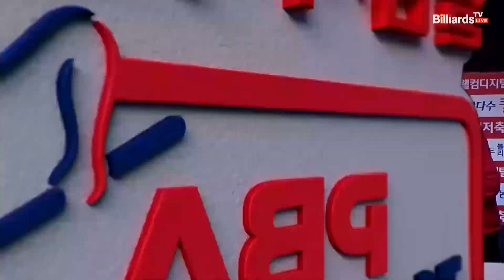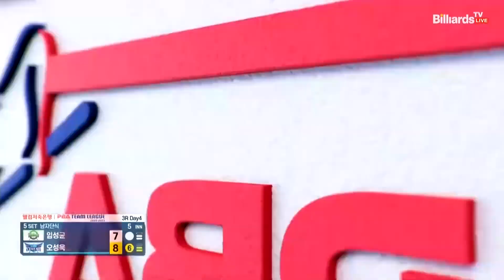6점 하이런으로 1점 차 역전에 성공하는 오성욱[웰컴저축은행 PBA 팀리그 2022-2023 3라운드]